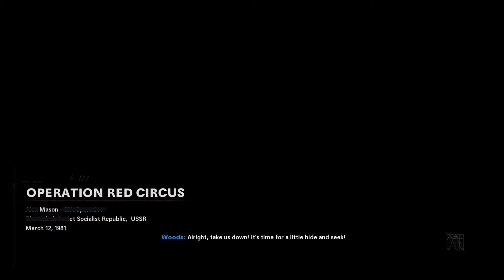Call of Duty Black Ops Cold War Campaign Walkthrough "Operation Red Circus" (REALISM DIFFICULTY)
I hope that you enjoy watching my playthrough of the campaign! Plenty more content on the way very soon!